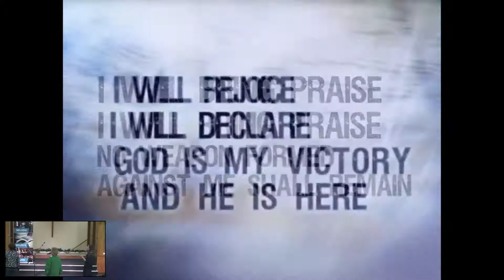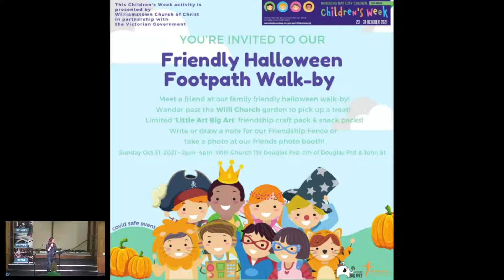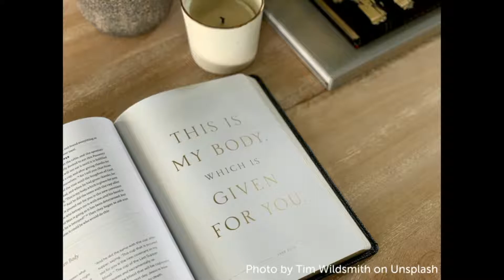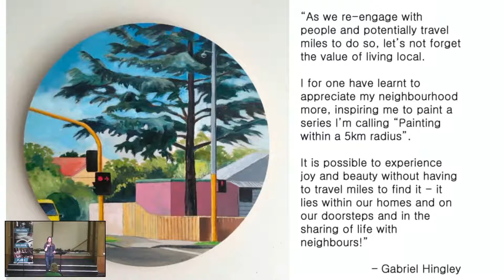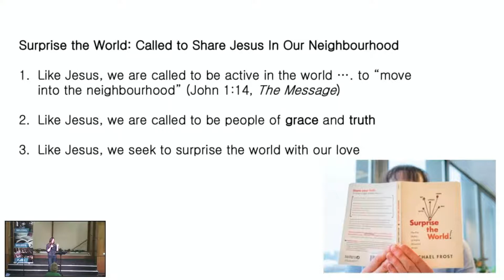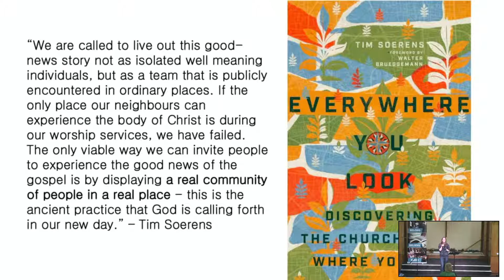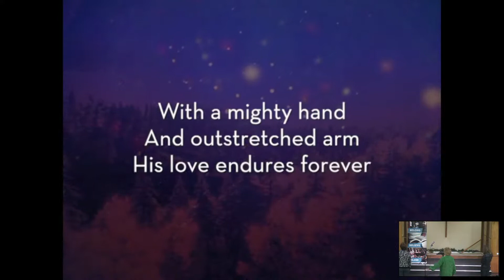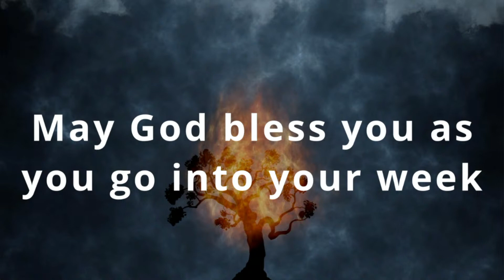'Surprise the World: Called to Share Jesus In Our Neighbourhood': 31 Oct 2021 Preacher: Megan Jung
Thanks for joining us online for Willi Church's 10:00am service!

Scripture: John 1:9-14 - NIV and The Message translation

Connect Group Discussion Questions

Bible reference: John 1: 9-14 - NIV and The Message translation

Megan's Message on Sunday was 'Surprise the World: Called to Share Jesus In Our Neighbourhood.

Looking at John 1:9-14, Megan shared with us:
1. Like Jesus, we are called to be active in the world …. to “move into the neighbourhood” (John 1:14, The Message)
2. Like Jesus, we are called to be people of grace and truth
3. Like Jesus, we seek to surprise the world with our love

1. Open the discussion with people sharing their experiences of getting to know their neighbours or people around them - workmates, for example - better, over the past 20 months since the start of the Pandemic. Which relationships have been strengthened in this season?

2. Read together 1 Peter 3:15-16: “But in your hearts revere Christ as Lord. Always be prepared to give an answer to everyone who asks you to give the reason for the hope that you have. But do this with gentleness and respect, keeping a clear conscience, so that those who speak maliciously against your good behavior in Christ may be ashamed of their slander.”

3. How does this Scripture speak to us about sharing our faith in Jesus?

4. Talk about the various ways that group members have shared their faith with people around them, over the past year. Has this looked like blessing someone? Offering to pray for someone? Something else?

5. Pray for one another, that we may bless our neighbours and community around us with the goodness and generosity of our great God.